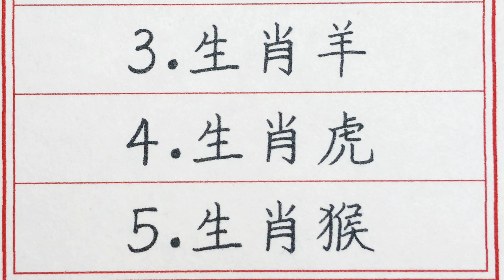老人言：5個生肖，2024年財運爆棚